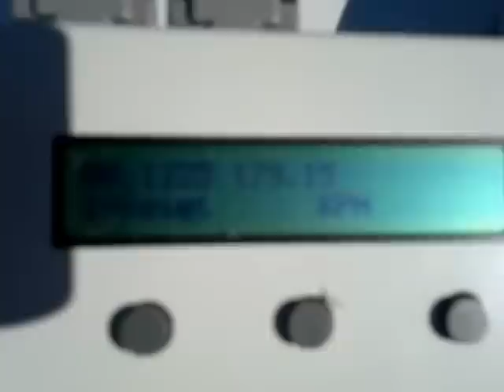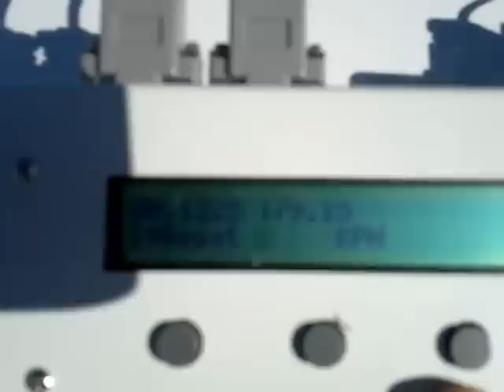WORLDS FASTEST HPI BAJA 111.32MPH 179.15KPH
1/5 SCALE HPI BAJA BZM50CC MMR SUPER  OWNER/DRIVER: RINO FADAH
ROSSA 100MPH CLUB MEMBER, XTREMESPEED TEAM, BUILT BY: RINO, PADDY   GEARING: ARTHUR S